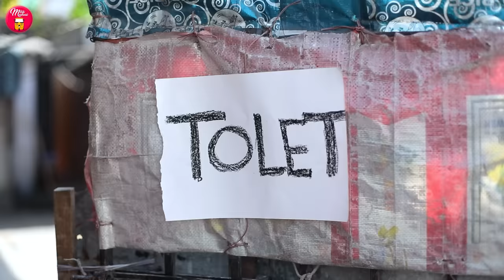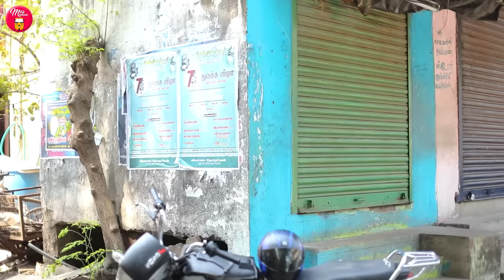Episode 6 | என்ன நான் செய்வேன் உன்னோடு சேர 💔😔 | web Series | Galatta Guru | Miss Madrasi